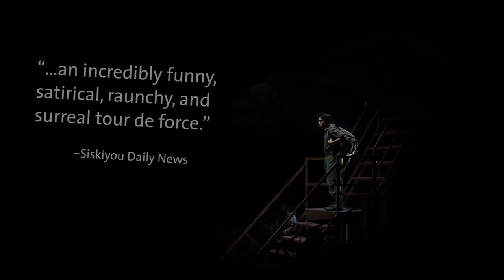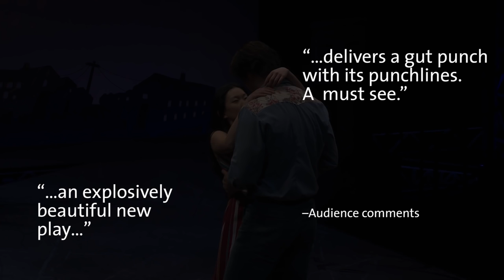Trailer: VIETGONE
Both audiences and critics are raving about Qui Nguyen's VIETGONE, a fiercely humorous and deeply intimate new play.  The show runs through October 29, 2016 in the Thomas Theatre at the Oregon Shakespeare Festival.